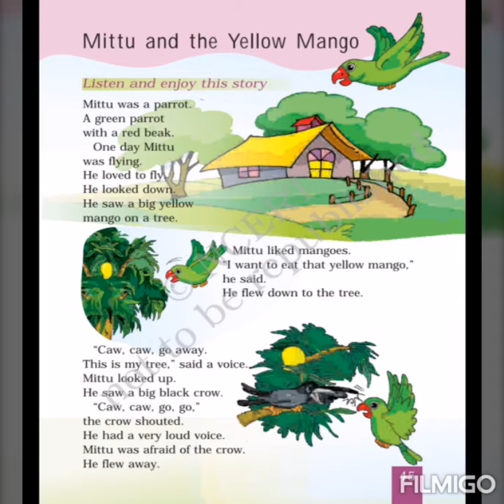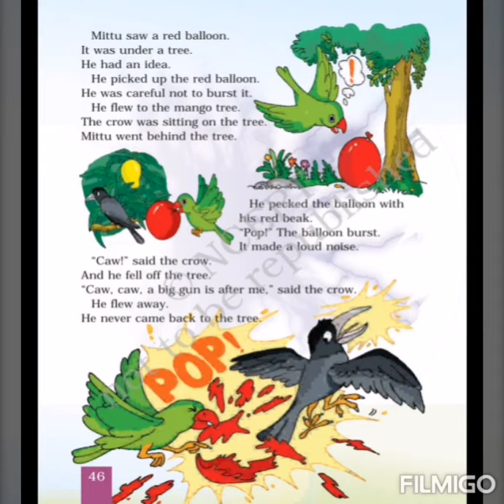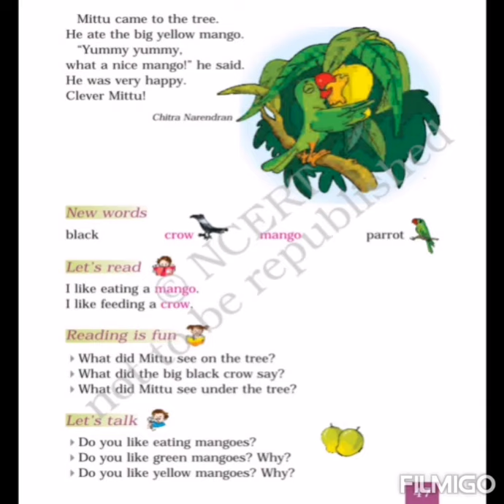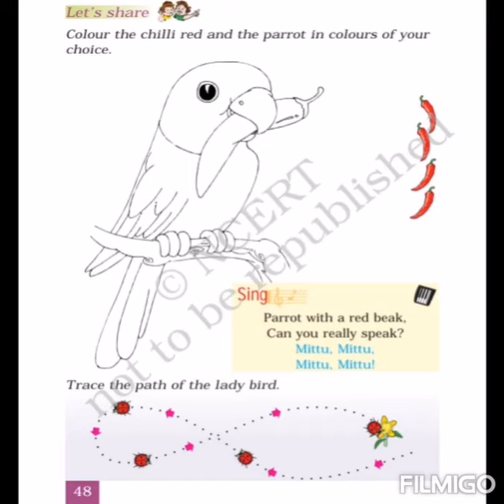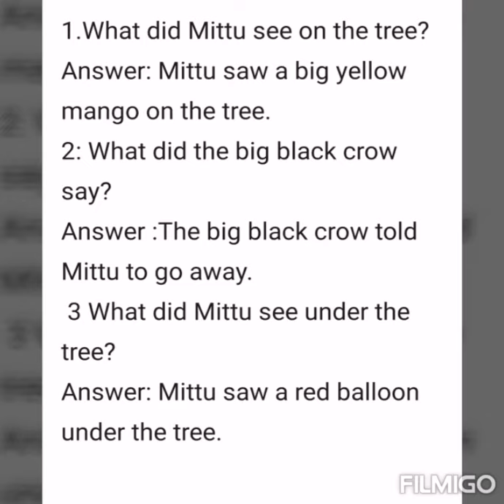Mittu and the yellow mango (class 1)